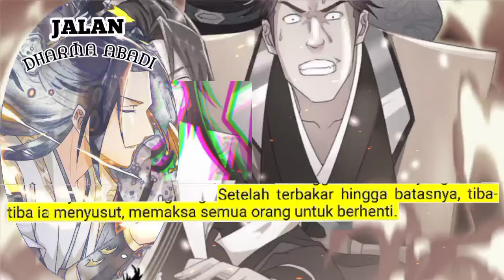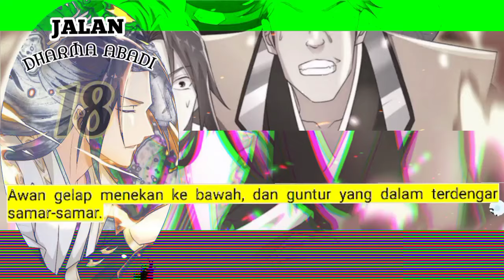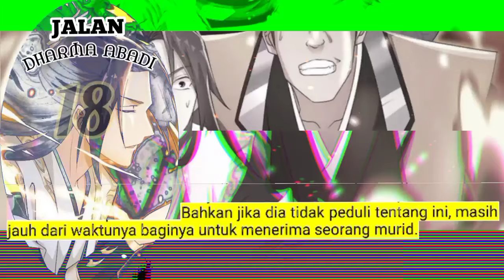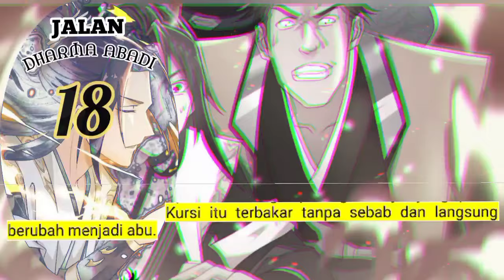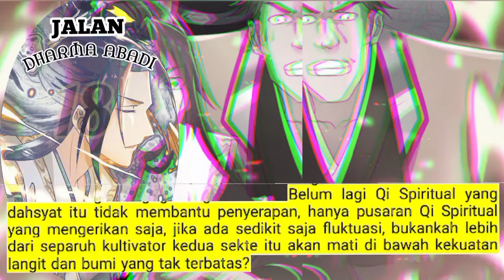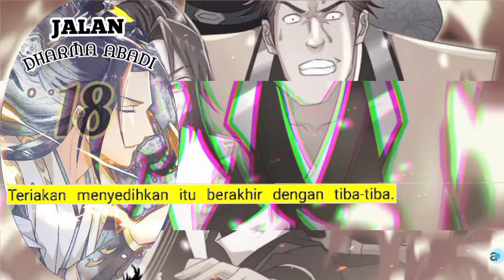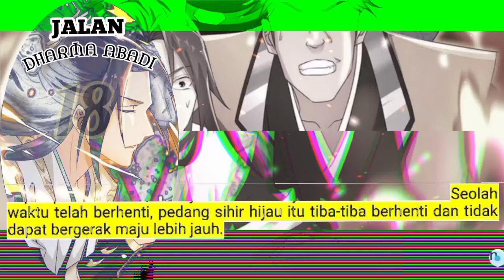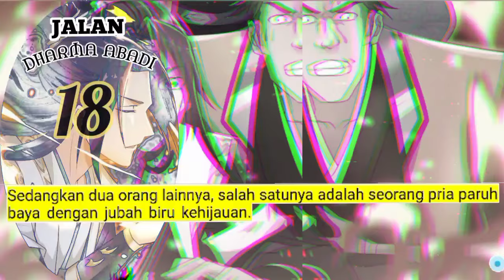Jalan Dharma Abadi season 18